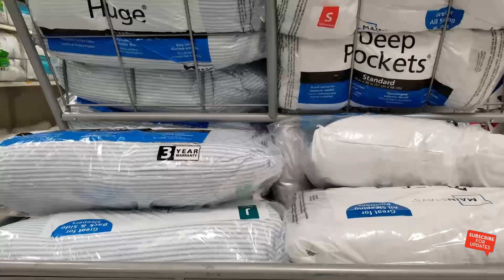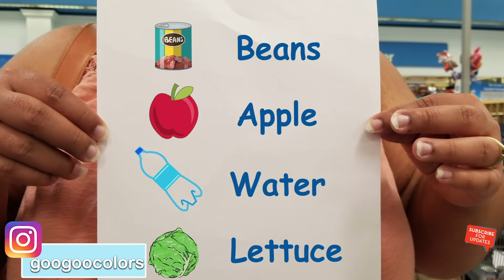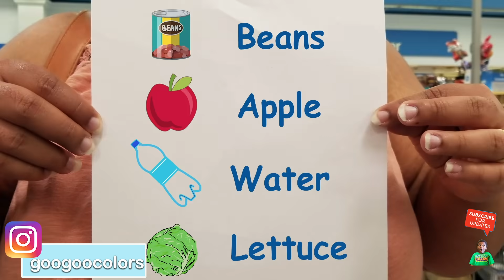Where Are The Groceries? (Learn to Shop Healthy with Goo Goo Colors)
Gaga is grocery shopping with Goo Goo Mom but he is forgetting all of the Healthy Foods on his list! Goo Goo Mom helps Gaga shop for food!